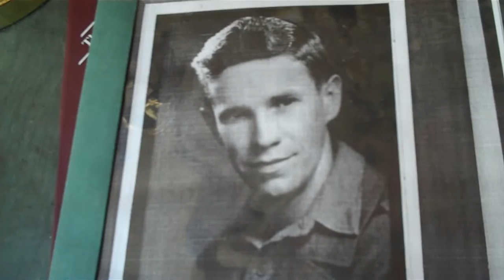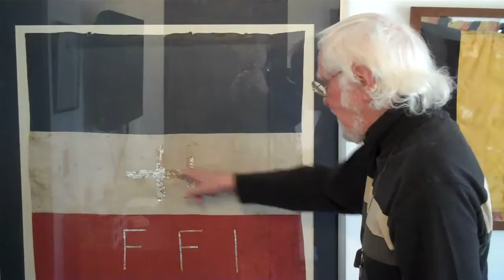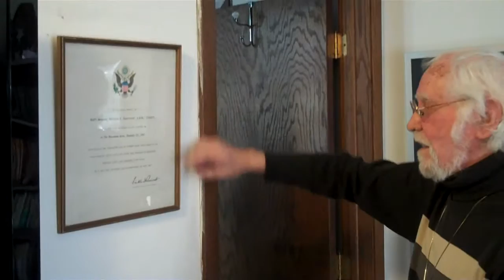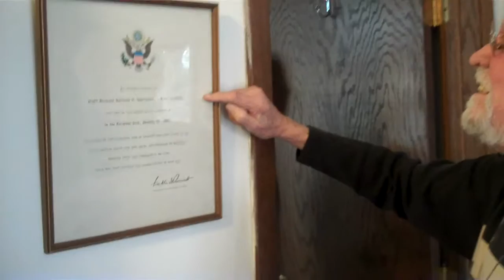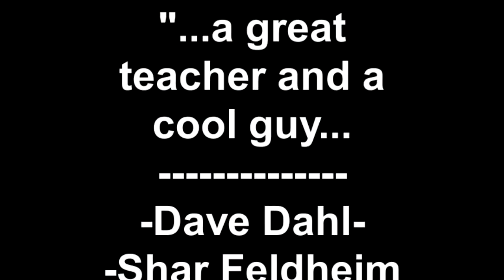Post 8 Greatest Generation Clint Knutson 88 years old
Clint was our neighbor when we lived at 1825 Franklin Ave in Prospect Park,  He was, those vets we interviewed, the first who saw action.